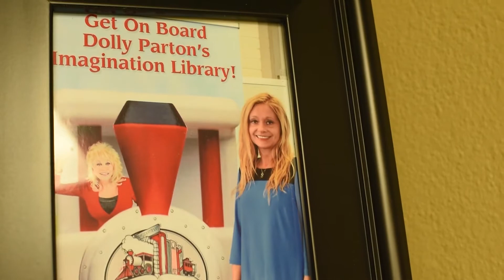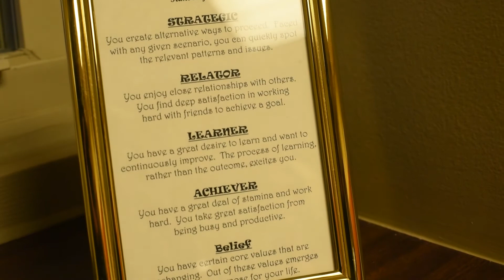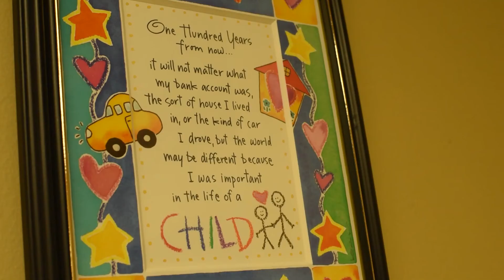Kimberly Bash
Arlington resident, Kimberly Bash describes her flooding experiences from the 2007 flood in this video.